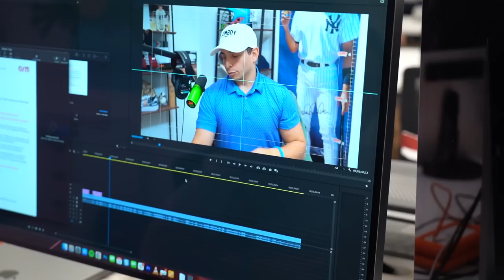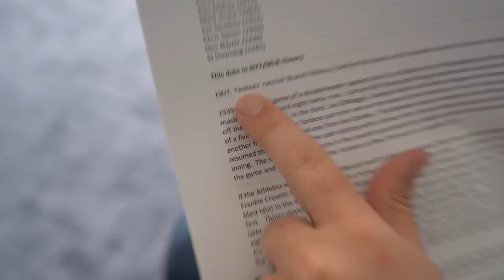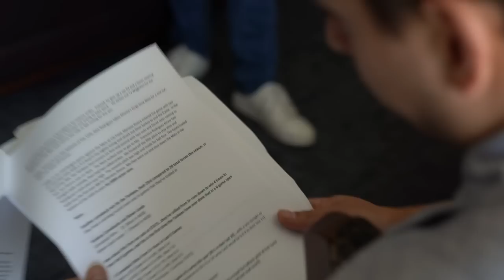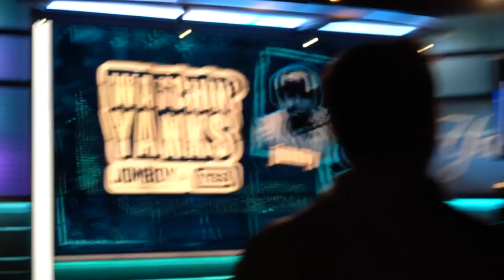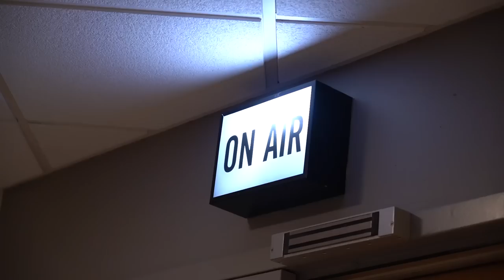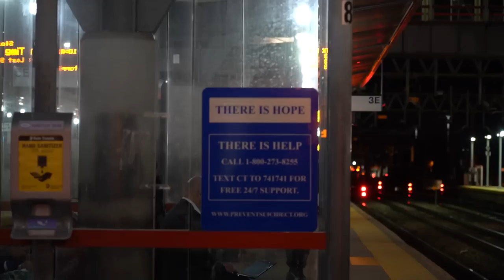We Took Over YES Network | Office Vlog #93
And thank you to Match 5 Trivia for sponsoring this video!

Jomboy Media
Midtown Station